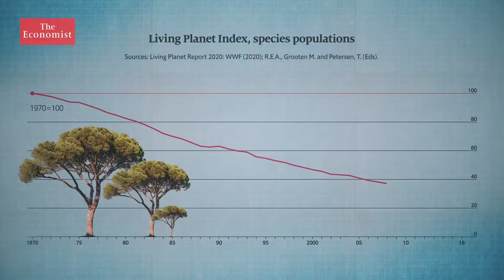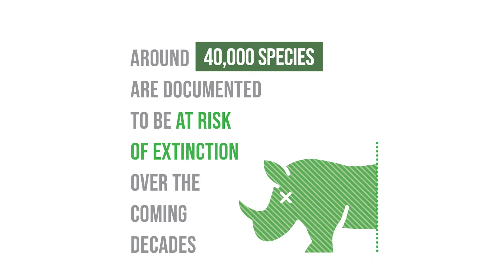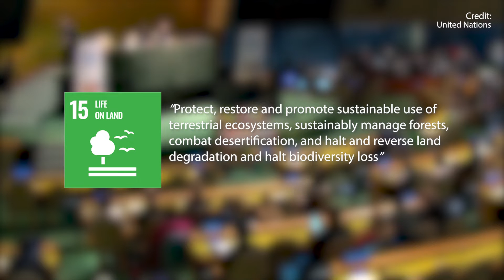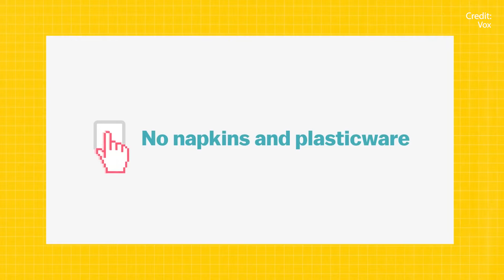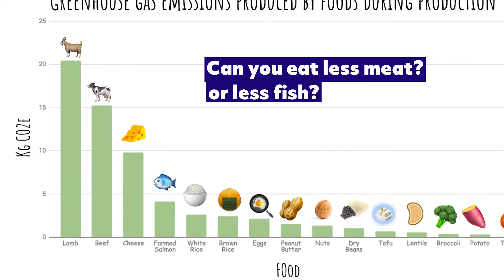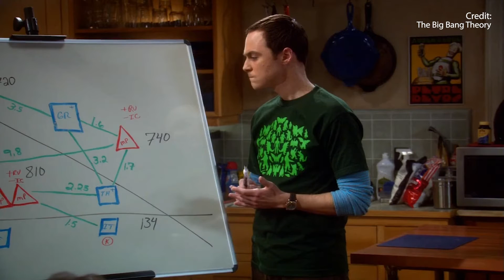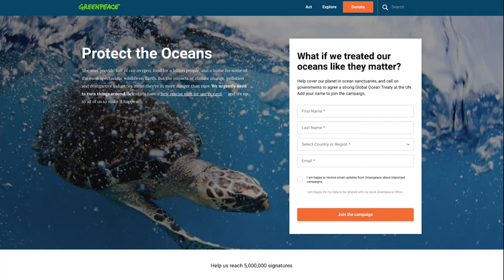The #1 Environmental Issue & How to Help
In this video on global environmental issues, we’re talking about how the world is changing and how, in order to create a better future for all on our planet, we must take action.
But the question is, where? And how?

Help us produce more videos and reach a wider audience by becoming a Patron!

To answer this, here is the most important Global Environmental issue in 2022, connected to the Sustainable Development Goals (SDGs), followed by actionable suggestions on how we all can support and contribute to making a difference for the environment.

Biodiversity loss is one of the top global issues today and is an effect of deforestation and overfishing, which cause habitat loss. We deem that the world news is reporting too sparsely on how we can and should change to combat the mass extinction caused by this.

⏰TIMESTAMPS⏰

0:00 - Intro
1:11 - Background
1:36 - Devastating biodiversity loss
3:06 - United efforts
5:02 - Making a Difference
6:57 - Drive political change
8:08 - How will you take action?

A Better Future is a weekly video essay series on climate change, environmental issues, and climate change solutions. Let's create a better future together and tackle this climate crisis through understanding and leveraging ecology,  sustainability, and the power of community. We try to make the videos as actionable and connected to the sustainable development goals (SDGs) as possible!

//A Better Future